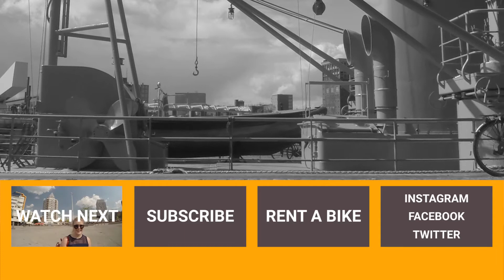Rotterdam on a Bike | Cycling down the Witte de Withstraat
Rent a bike and cycle through the Witte de Withstraat! Enjoy great bars and tasty Dutch beer.

Ben is Irish. And as true Irish, he is always ready to go for a beer with friends. Of course his favorite place in the city is Witte de Withstraat, where he can easily find a terrace to take a seat. This lively street is always full of people, coming with their bikes to enjoy evenings after work.

The street is a symbol of Rotterdam. A melting pot where you find restaurants and people from different nationalities. There are always good vibes. In this arty neighbourhood, there are a lot of things to discover and a lot of parties!